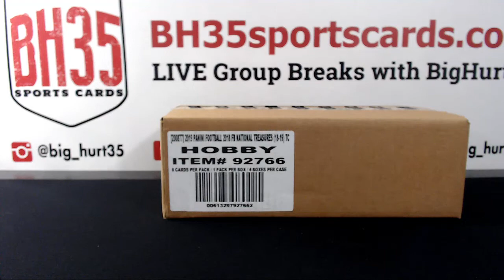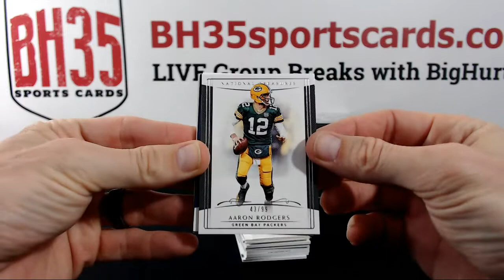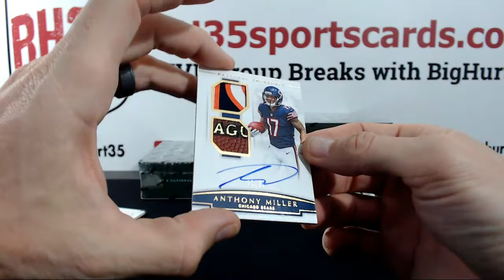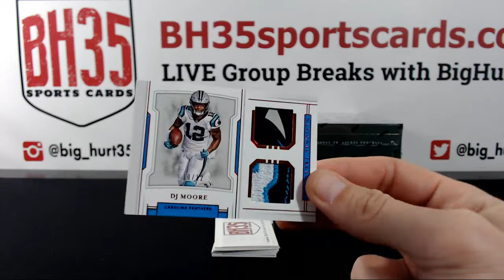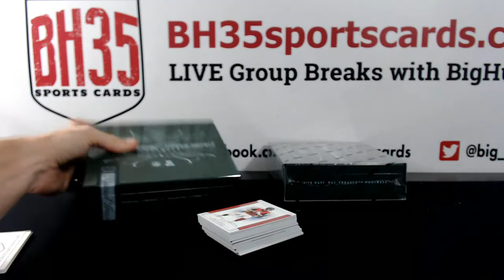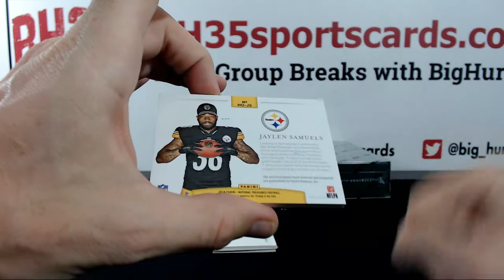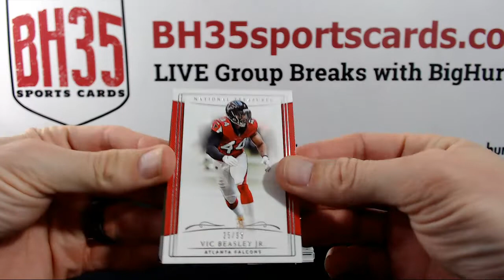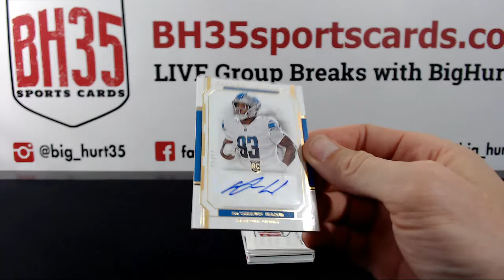2018 Panini National Treasures Football | 4 Box Case Break #3 Pick Your Teams